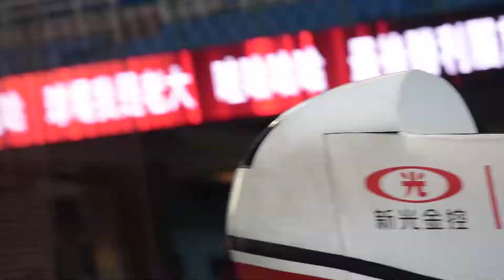25-Sep-2019 富邦 vs Lamigo 原定的Lamigo最終主場例行賽 LamiGirls 林立應援 我是老大